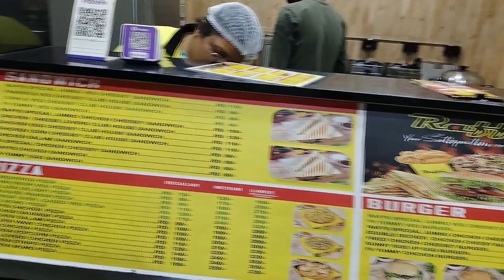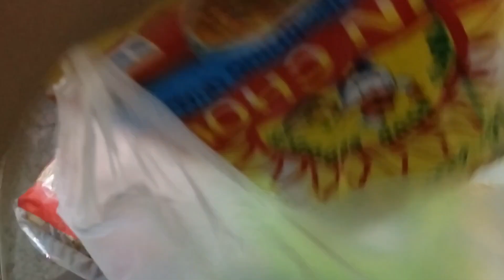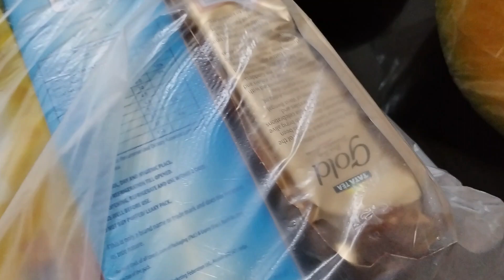শত ব্যস্ততার মধ্যেও নিজেকে সময় দেওয়া জরুরী 😊 সন্ধেবেলা তুতান কে নিয়ে বেরোলাম😍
banglavlog sarika soumali vlogz joy amrit Indian vlogger soumi Mou Mukherjee vlog.

banerjeesarikaghosh